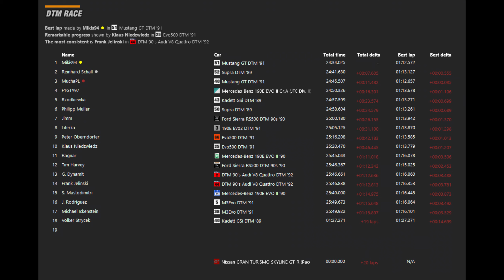Sunday Cup #2 - DTM '90 - Assetto Corsa AI Race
All drivers are controlled by AI
Track: Donington Park
Laps: 20
Tyre Wear: x2.2
Fuel Consumption: x5
AI Aggresion: 90% +/- 1%
AI Strenght: 99% +/- 1%